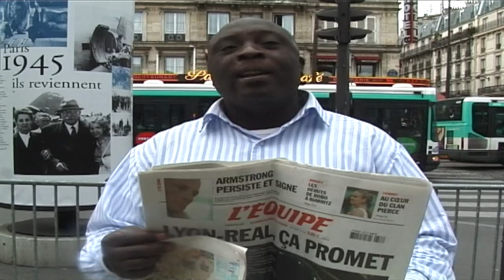DEBUT DE MPUTU ET MBOKANI AVEC LES LEOPARDS EN 2005